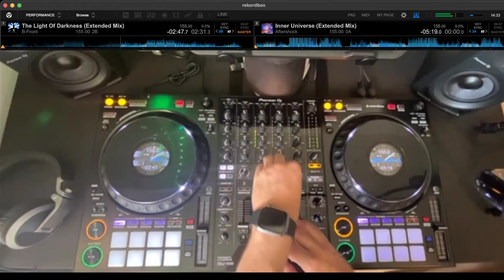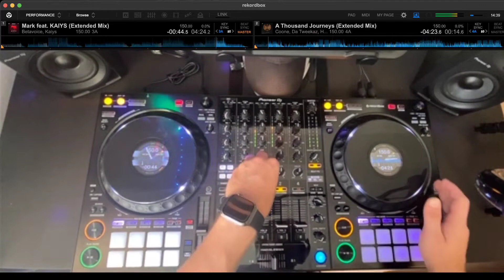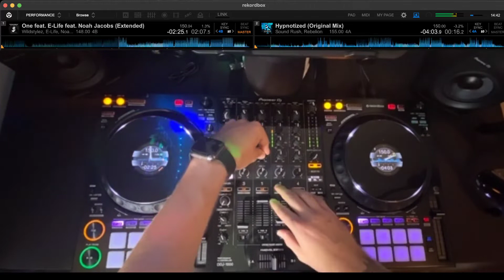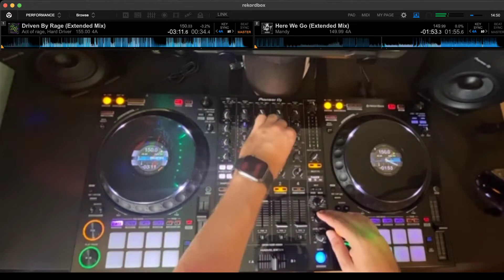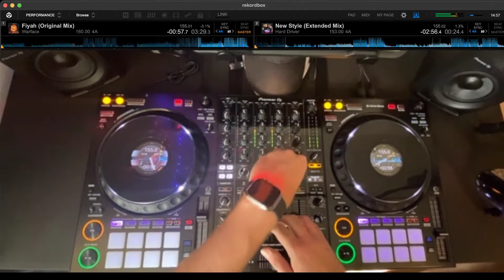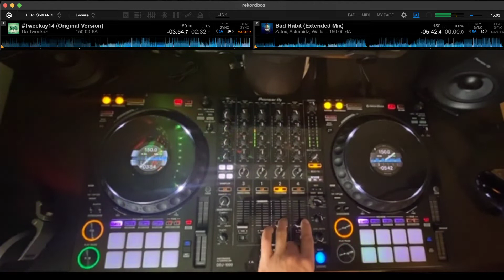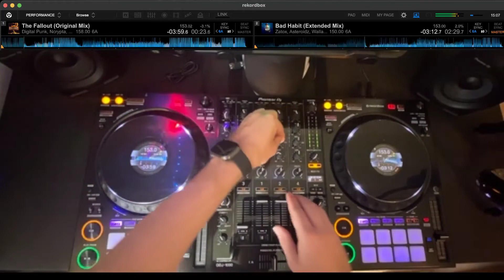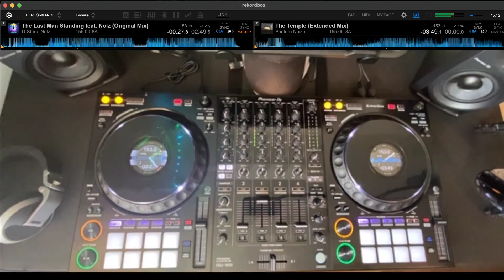Unprepared Hardstyle Mix#27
This time I made a mix without any preparation. Just had a quick listen of the tracks to like them enough to download it. The only prep which I did I sorted the tracks by the key and jumped on the decks!!
This mix was inspired by my DJ Tutor who made unprepared mix as well, so I decided to put my skills into the test as well.